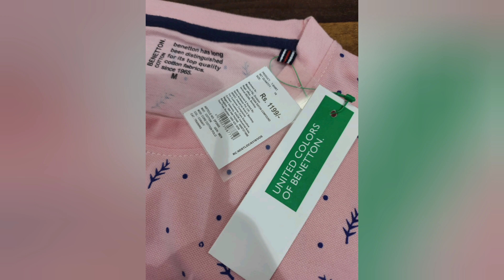branded shirts in wholesale price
Fresh Arrivals :- *100% Original* Mens Branded
*Shirts *MRP TAGS* Brand bill

Brand :-  *RAYMOND,PARX, PARK AVENUE* (with brand bill)

Size :- All Sizes Available

*PRICE- :-*520*

Very limited stock please Book ASAP

Brand :-  *BLACKBERRYS* (with brand bill)

*PRICE- :-*595*

Fresh Arrivals :- *100% Original* Mens Branded  *T-ShiRt*MRP TAGS*

Brand :-  *BENETTON*

*PRICE- :- *250*